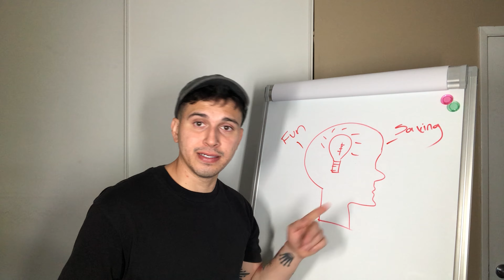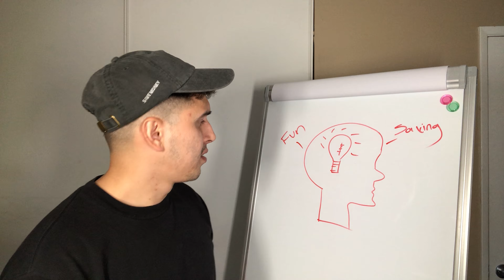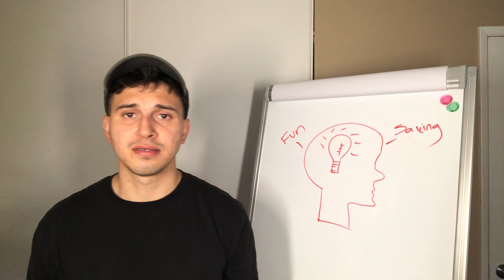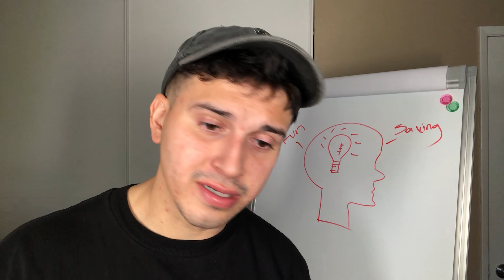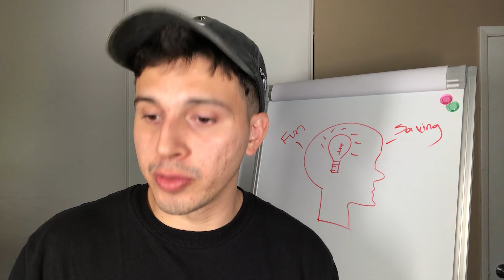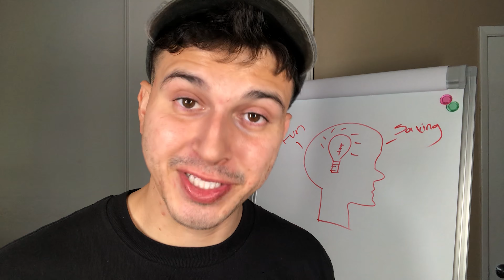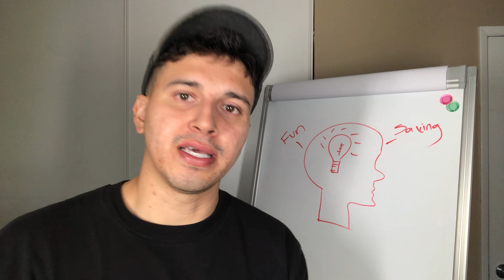"FUN" is killing your opportunities for financial success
Jump on the 20KChallenge💰